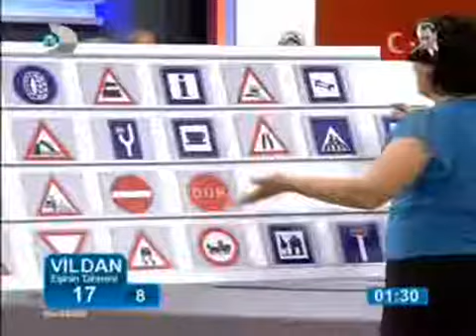ben bilmem eşim bilir ´Kadın göğsü gibi´2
evet programdaki gaf diyebiliriz:)